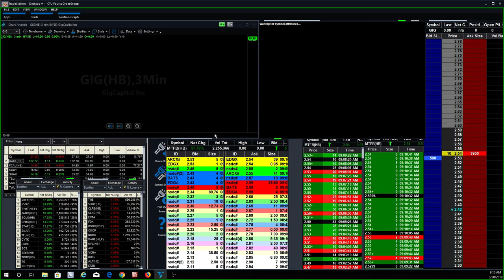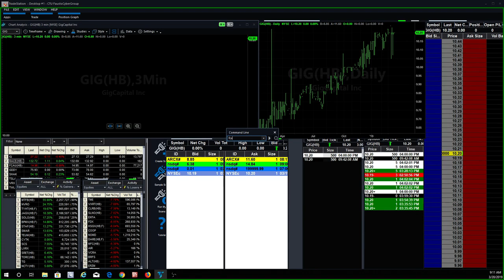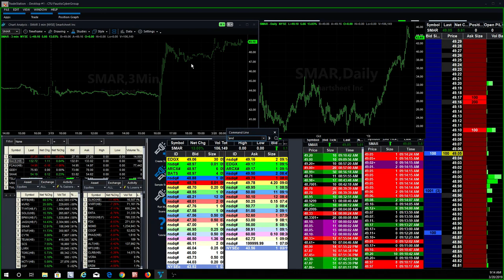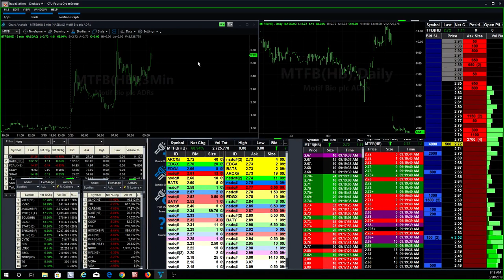Day Trading Watch List $MTFB